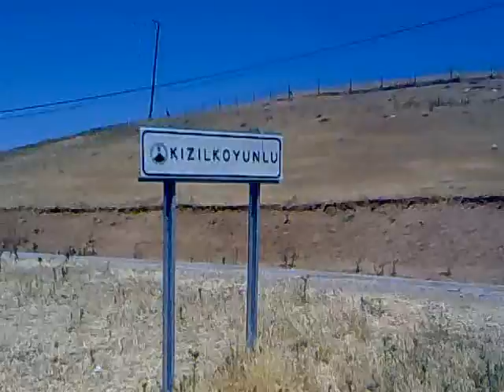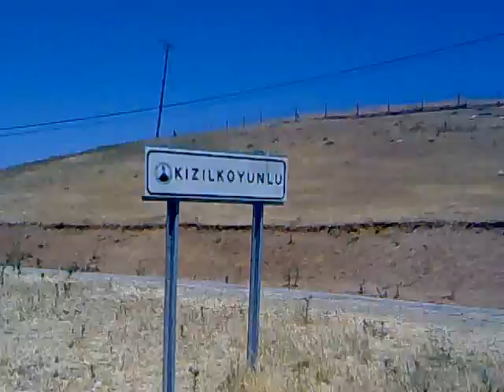Kızılkoyunlu Köyü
Kızılkoyunlu Köyü Görsel